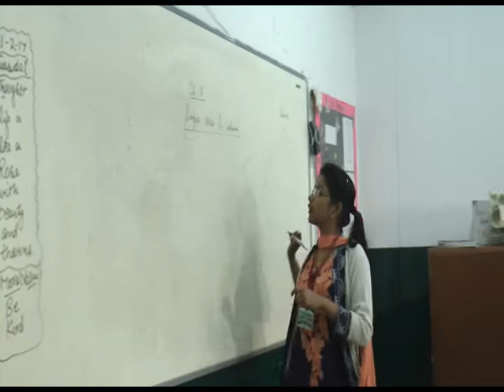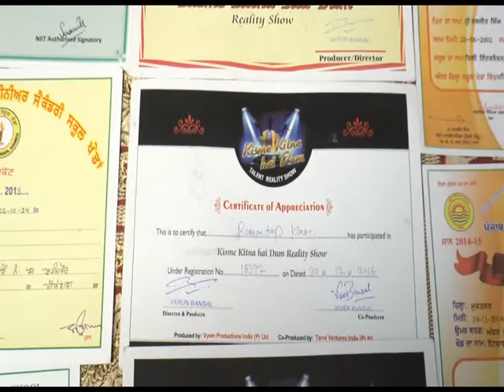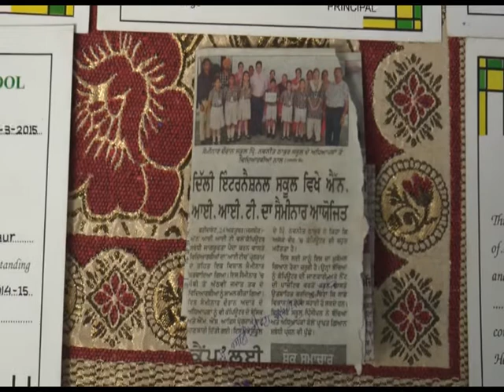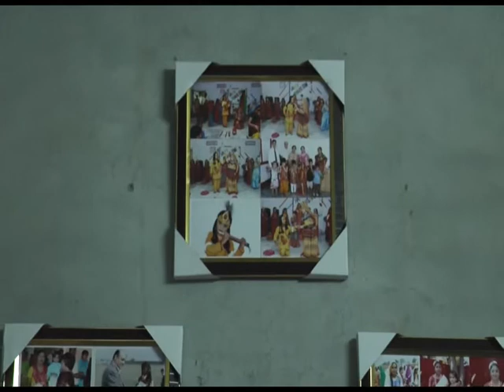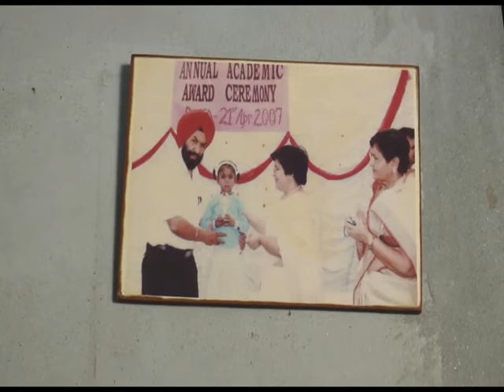RAMANDEEP KAURl BIOGRAPHY l KKHD | KISME KITNA HAI DUM l TALENT REALITY SHOWl LATEST VIDEOS